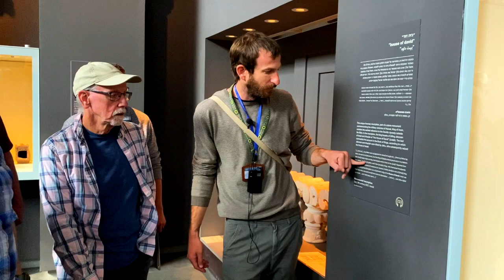Tel Dan City & Stele